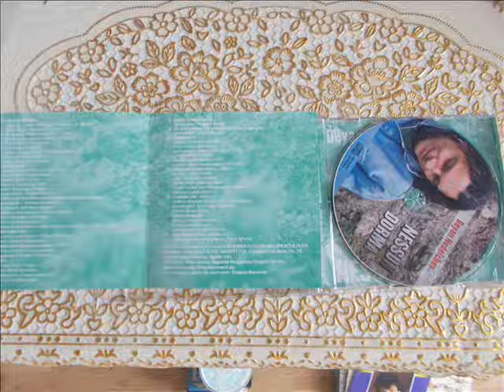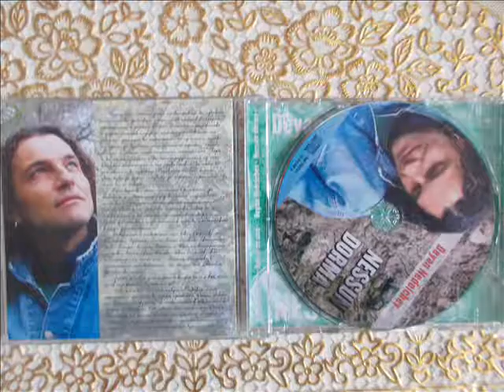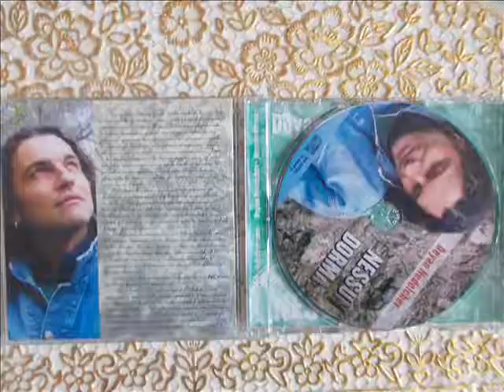ДЕЯН НЕДЕЛЧЕВ-ПРИКАЗЕН СВЯТ-FAIRY WORLD-DEYAN ANGELOFF-2008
BULGARIAN POP STAR,COMPOSER AND SHOWMAN  DEYAN ANGELOFF NEDELCHEV SINGS THE SONG  FAIRY WORLD''THE SONG  IS BY  THE ALBUM´NESSUN DORMA´08 OF DEYAN ANGELOFF.MUSIC AND ARRANGEMENT BY PLAMEN VELEINOV,LYRICS BY SYLVIA MIHAYLOVA.